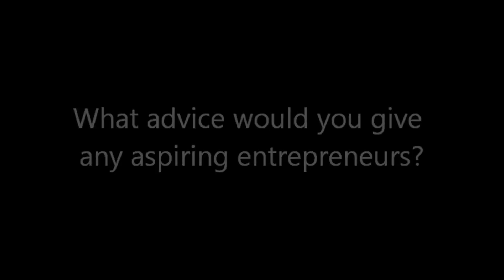Entrepreneur Interview: Fred Caballero founder of Startup Stay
YHP interviews entrepreneur Fred Caballero founder of Startup Stay at Adam street club in London. He gives us an insight into his background and how that eventually inspired to to found Startup Stay, but not before his first venture which he started at the height of the recession.

Find out his advice on starting a business in a recession and see what challenges and experience he went through as an entrepreneur and made it to where he is today, CEO and founder a fast growing startup in the heart of Tech City.